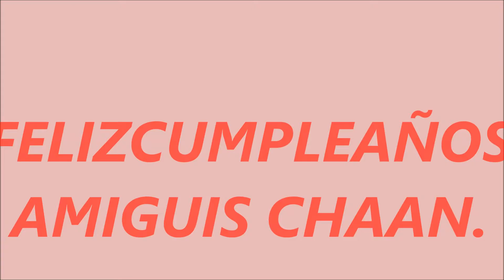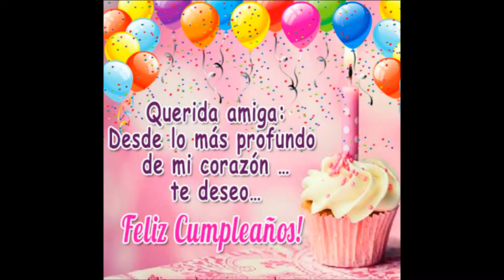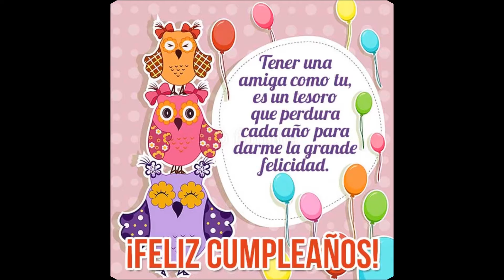FELIZ CUMPLEAÑOS AMIGUIS CHAN PARTE 2